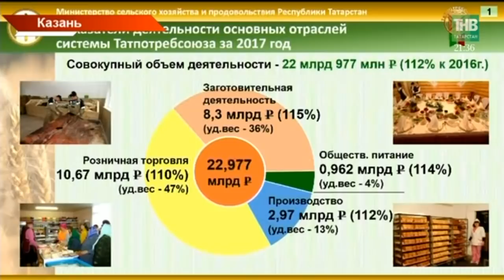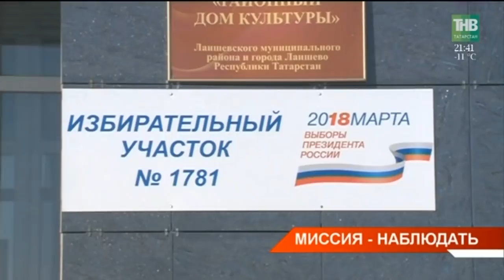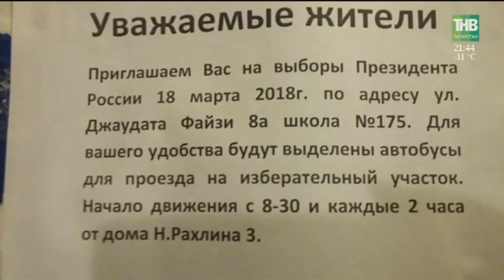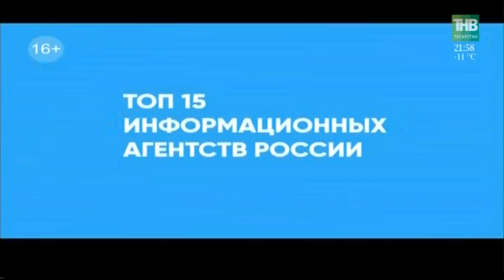Новости в субботу 17/03/18 ТНВ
→ Экстренные службы Казани ликвидировали последствия аварии на котельной по улице Портовая. В результате обрушения 12 домов остались без тепла.
Столичный исполком оперативно предпринял все меры, чтобы подключить дома к другому источнику теплоснабжения.
→ После инцидента с обрушившейся котельной в Казани Президент Рустам Минниханов поручил проверить все объекты коммунального хозяйства республики и провести полную инвентаризацию оборудования. "Каждая котельная, водозабор, очистные сооружения, система газоснабжения - все должно работать надёжно", - сказал Президент Татарстана.
→ Услышать от самих жильцов, а не только от анонимных источников. Комиссия Минстроя пошла с проверкой в Салават Купере. Её создали по поручению Рустама Минниханова. После обращений новосёлов, которые писали письма Президенту о недостатках. Подрядчики, заказчики, эксплуатирующие организации навестили жильцов лично. Какие недостатки и когда их устранят?
→ Завтра в стране главные выборы – Президента России. Сегодня день тишины. Запрещена любая агитация. Предстоящие выборы главы государства уже 7-ые по счету. За 27 лет через избирательные бюллетени прошли 34 фамилии. Статус, полномочия, права и обязанности.
→ Как в Татарстане готовят участки для голосования сегодня проверили международные наблюдатели. Для работы на Президентских выборах в республику приехали несколько миссий - от ШОС, СНГ и ОБСЕ. В этом году число иностранных наблюдателей в России рекордное - более полутора тысяч человек. Кто они и сколько их будет работать в республике?
→ Здесь ждут более 160ти аккредитованных журналистов, 35 пресс-конференций и 40 спикеров.  Информационно-экспЕртный центр общественной палаты республики к выборам Президента России готов. Этот масштабный генератор новостных потоков дня голосования. Сегодня здесь завершили последние приготовления. Как будет работать центр?
→ Выступления Валерия Меладзе, Егора Крида, Салавата и Элвин Грея. Такие бонусы даёт браслет "Я проголосовал". Его буду вручать завтра на избирательных участках республики. Какие еще сюрпризы ждут обладателей аксессуара?
→ Подо льдом больше 6-ти часов. На такой рекорд замахнулись республиканские аквалангисты при подготовке к экспедиции в Арктику. Сегодня на озере Изумрудное Казани они приступили к тренировкам. О досуге, питание и храбрости под ледяной водой.
→ Только небо, только ветер: татарстанские экстремалы продолжают усмирять непогоду. Сегодня в Казани прошёл финальный этап кубка Волги по сноукайтингу или катанию на доске с парашютом в руках. В этом спорте чем сильнее ветер, тем больше скорости.

Таяну ноктасы. В эфире: пн, вт, ср, чт - 19:00

7 дней. В эфире: вс - 19:30, 21:30

Координаты:
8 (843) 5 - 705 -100